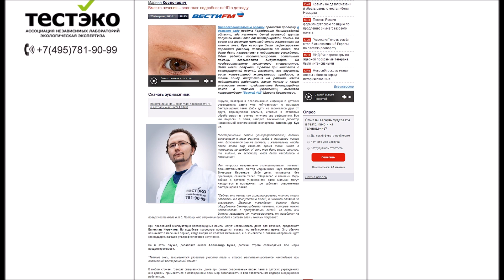Ожоги глаз от бактерицидной лампы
Какую пользу и какую опасность может представлять бактерицидная лампа в детском учреждении, выясняла корреспондент "Вестей ФМ" Марина Костюкевич.
Данную тему прокомментировал технический директор независимой экологической экспертизы "ТЕСТЭКО" - Александр Кукса.